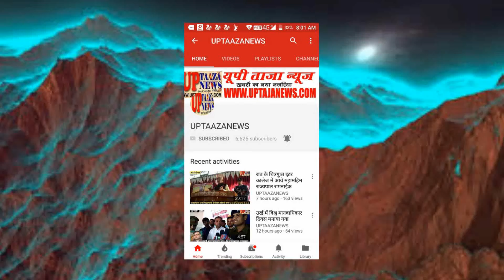8 सूत्रीय मांगों को लेकर लेखपाल बैठे धरने पर, दी विधानसभा का घेराव करने की चेतावनी